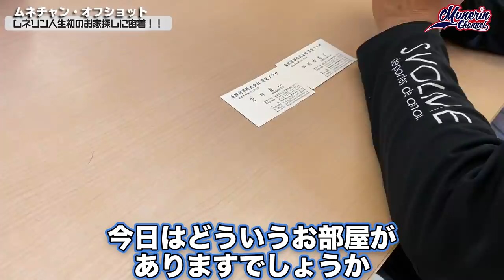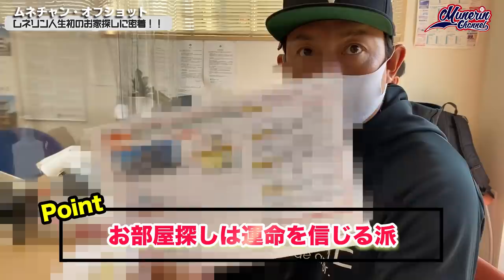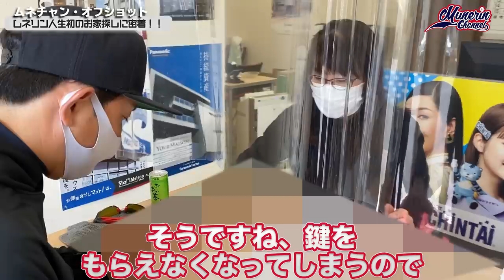契約解消の危機!?大難航のプロ野球選手家探しに密着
今回お部屋探しにお世話になりました
東照商事様